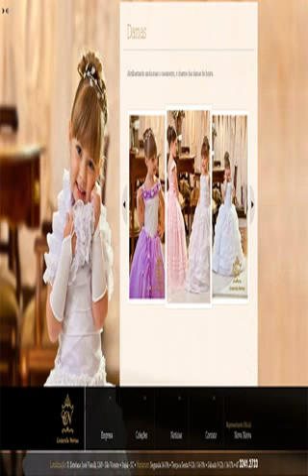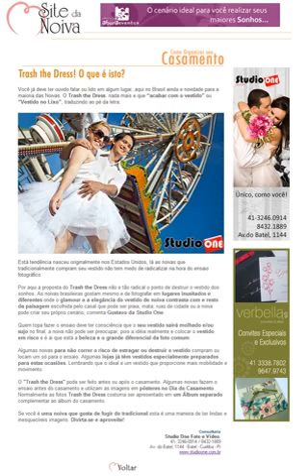site de noiva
Jogue agora site de noiva